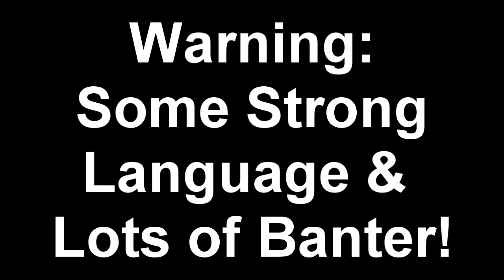Blitz SG - Episode 2 "Memes with Skuiters!!!"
Website with all the link goodies: themindofminecraft.com

Donations are always appreciated and help me get better equipment for more high quality youtube videos

If you enjoyed this video, a like would be very much appreciated, and if you are new to the channel, and like what you see, subscribe for more minecraft videos :D

Intro made by Prof.